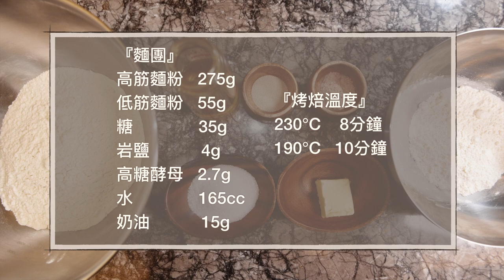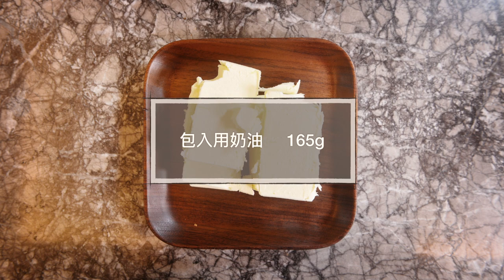可頌｜牛角包｜經典蜂窩結構｜Croissant｜直接法｜手揉麵包｜面包『平平爸爸』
『麵團』
糖              35g
岩鹽           4g
高糖酵母   2.7g
水              165cc
奶油           15g

『烤焙溫度』
230℃  8分鐘 ＋190℃  10分鐘

包入用奶油     165g